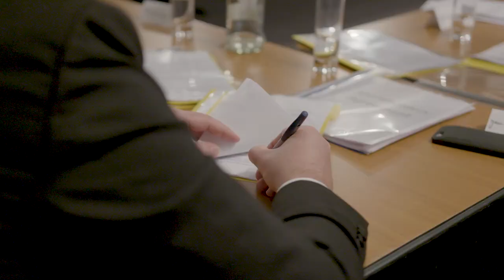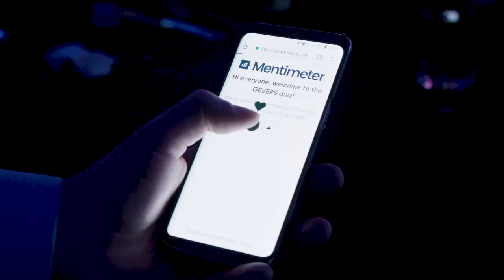Gevers 120 years of innovation - the anniversary party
GEVERS celebrates its 120 years of innovation!
Belgian employees and partners had an inspiring party on Saturday in Chateau d’Hélecine. A dynamic partnership is launched for at least another 120 years !